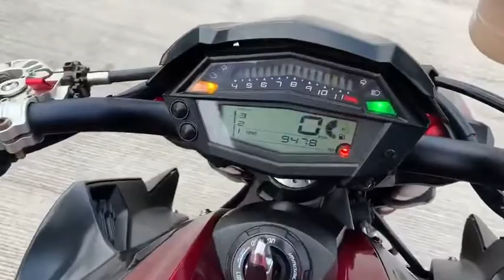Z1000 2016 Sugomi Edition (Austin Racing GP1R Dual Exhaust)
Video Courtesy Knes Superbike, I bought this particular bike from him.
For those who wish to listen to this beast roar skip to 0:59 seconds.

วิดีโอมารยาท Knes Superbike ฉันซื้อจักรยานยนต์คันนี้จากเขา
สำหรับผู้ที่ต้องการฟังเสียงคำรามของสัตว์ร้ายนี้ ให้ข้ามไปที่ 0:59 วินาที